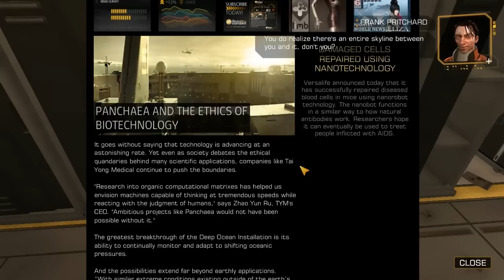[Longplay] Deus Ex: Human Revolution - 13 - Tai Yong Medical HQ (Pacifist/foxiest...)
A little longplay (as complete as possible)
Difficulty : Give me Deus Ex
Pacifist
Foxiest of the Hounds
Doctorate

Current aug :
Hacking capture : Maxed
Hacking stealth : Stealth 2
Stealth enhancer : Noise feedback/cones of vision
Cybernetic arm : Punch wall/move heavy objects/capacity 1
Cybernetic jump : Jump enhancement
Reflex booster : Double take-down
Icarus Landing System
Cloaking system : Maxed